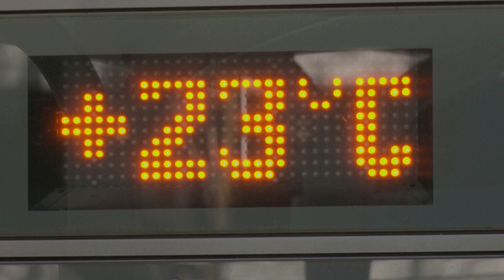Winter Heatwave in Spain: Madrid's Retiro Park Basks in Unseasonable Warmth